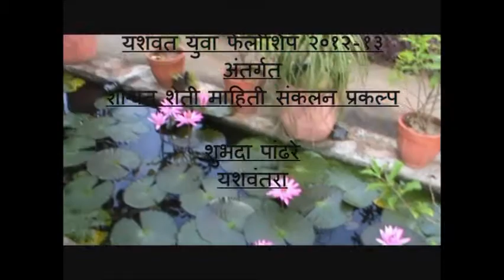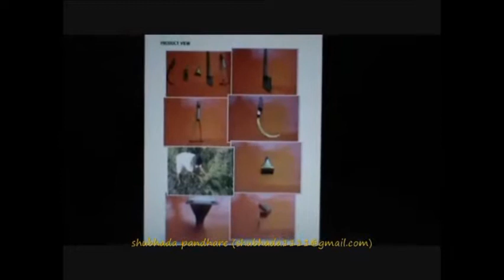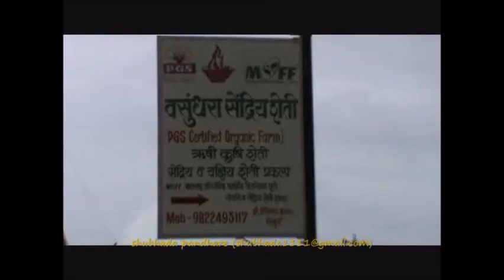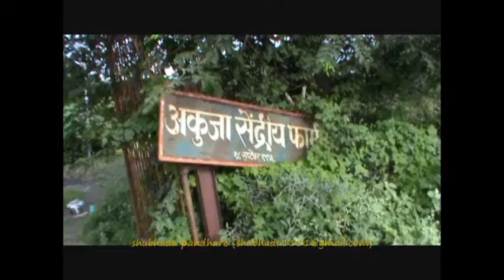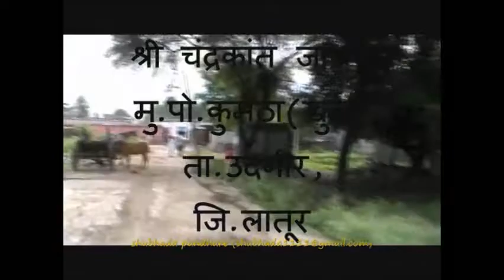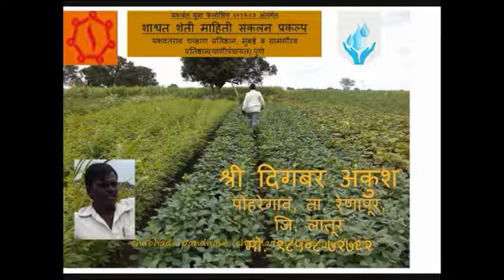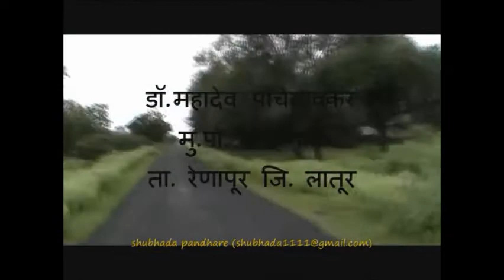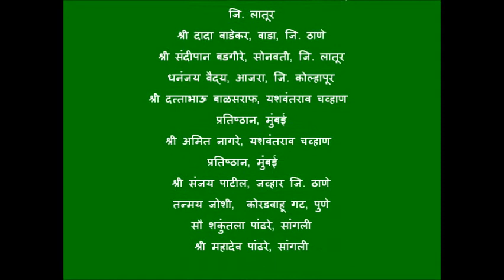Organic Farmers part 1